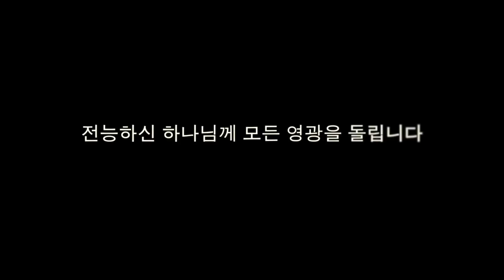2013 Praise Night